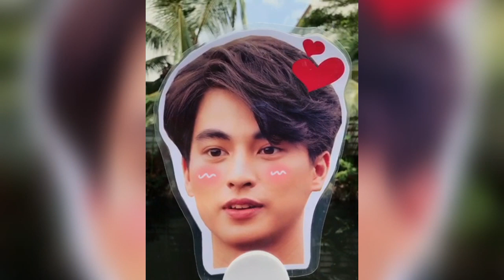The World Loves Gulf! 💙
A fan project dedicated to Gulf Kanawut! Thank you to all those who participated. 💙